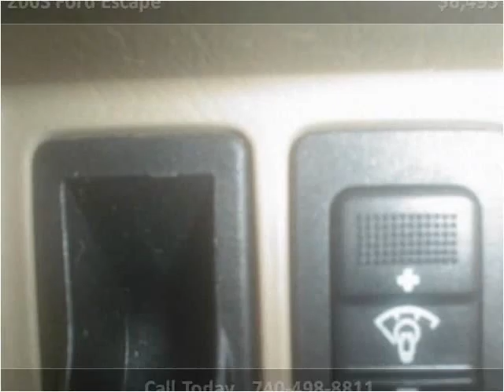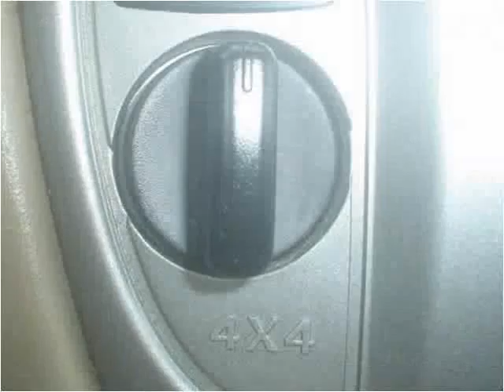2003 Ford Escape Used Cars Newcomerstown OH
This 2003 Ford Escape is available from Lock 20 Auto.